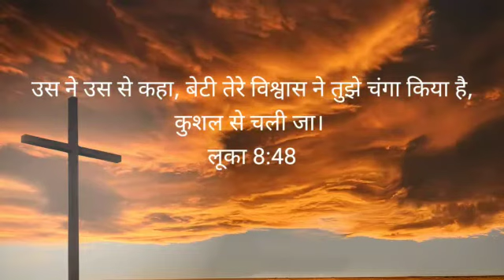RAJKUMARMINISTRIES/ HEALING FROM PERIODS PROBLEM AFTER RECEIVED THE WORDS OF GOD'S SERVANT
THIS IS THE OFFICIAL YOUTUBE CHANNEL OF RAJ KUMAR MINISTRIES. YOU CAN ALSO CONNECT US THROUGH  FOLLOWING SOCIAL MEDIA PLATFORM.

ADDRESS :- NEAR GOLDEN COLLEGE, PREM NAGAR, GURDASPUR, PUNJAB, INDIA.